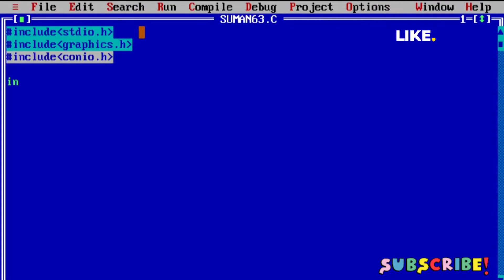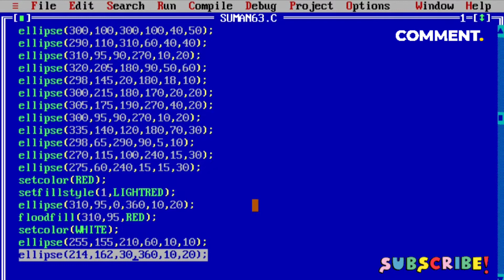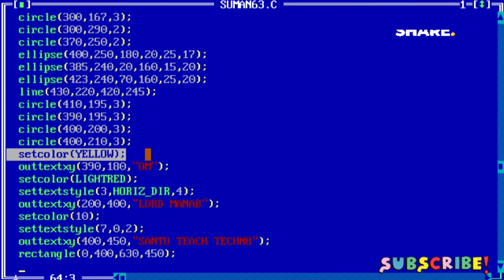Graphics in c | Draw Lord Ganesha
📌About C:
    The C language is developed by Dennis Richie in 1972 at the "Bell Laboratories" for creating system application that directly interact with the hardware devices.C is the most widely used computer language.
📌Why to learn C programming :
C programming language is a must for student and working professionals to become a great software engineer specially when they are working in software development domain. I will list down some of the key advantage of learning C program ming:

structured language
It products efficient programs
it can be handle low-level activities
📌Fact about C:

C was invented to write an operating system called Unix.

C is a successor of B language which was introduced around the early 1970s

Topic Covered:
1.Basic structure (print "star")
2.Basic structure (12345)
3.How to make Analog Clock.
4.Use two input for Addition Number
5.
6.
7.
8.
9.
10. upper and lower number
11. result create in structure
12.
13.
14.Border_printing_Love
15.Array Reverse Programming
16. Array squaring index number
17. Basic pattern